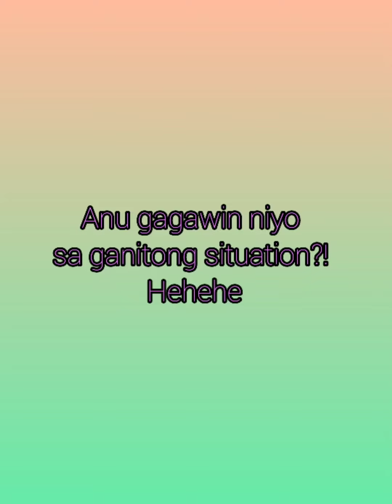Ang batang makulit at 16th months old | Shiloh Rita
Super fun! makulit pero sabi nga nila minsan lng tayo maging bata., paglaki niyan wala na!! so enjoy the moment!!.. happy happy lng, para masaya!